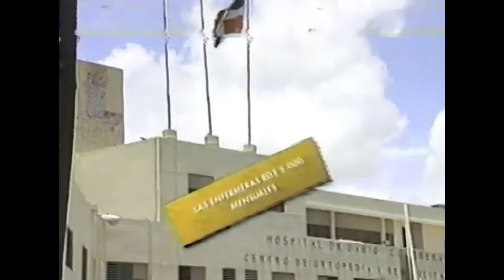TV Dominicana- Anuncio Jose Rafael Abinader Pte Alianza Social Dominicana hoy PRM 1996